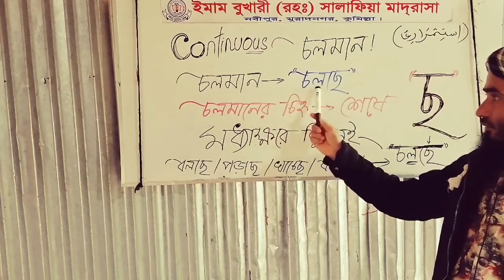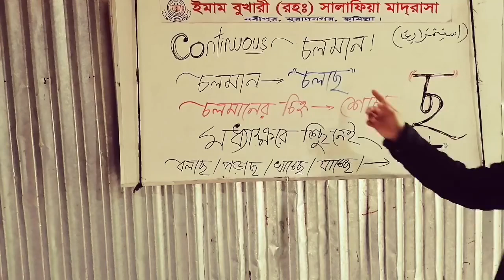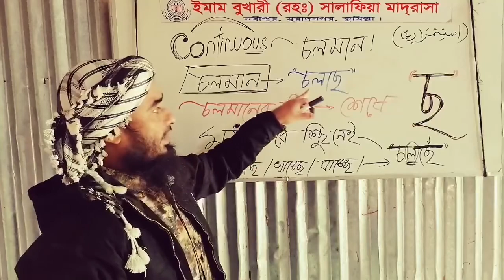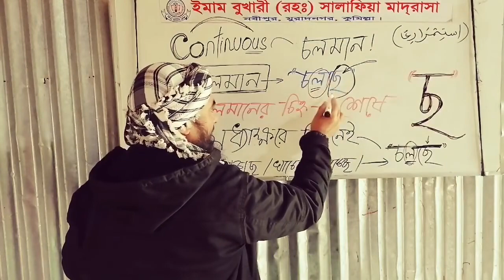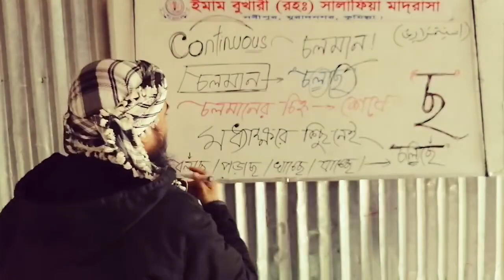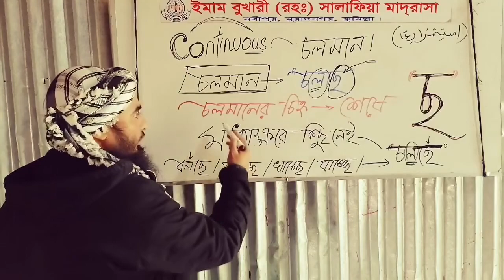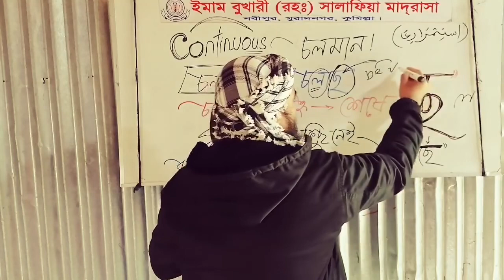একেবারেই নতুন-ব্যতিক্রম স্টাইলে গবেষণা! ইংরেজিতে নিজেই স্ট্রাকচারের জন্ম দিন!